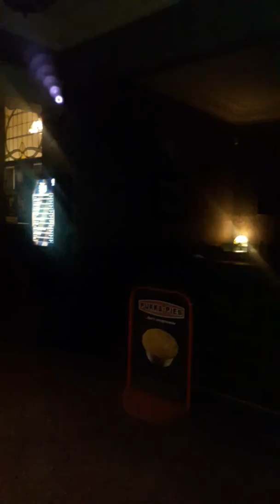Spirit orb caught at The Cutlers Arms